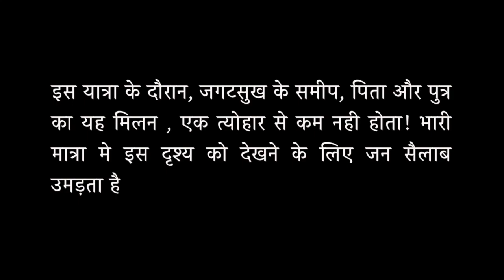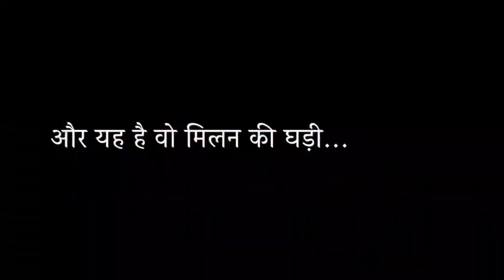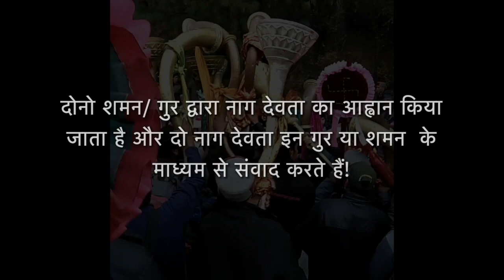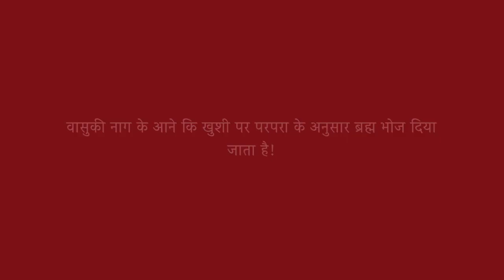Beliefs of Himalayas - Gods of Kullu Manali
Meeting of Vasuki Naag (father ) and Takshak Naag (Son) after 5-6 years in Jagatsukh, Manali, Kullu